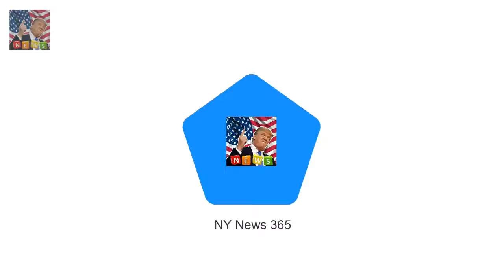Will Meghan Markle meet Cressida Bonas at Eugenies wedding? Princess Eugenie announced her engag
Princess Eugenie announced her engagement to Jack Brooksbank on Monday Although a date is yet to be set theyll wed at St Georges Chapel later in 2018 Eugenies close friend Cressida is expected to attend the autumn ceremony Prince Harry is expected to attend the nuptials with new wife Meghan Markle Meghan Markle could meet Prince Harrys ex-girlfriend Cressida Bonas at Princess Eugenies wedding

Will Harrys forgotten step-sister get a wedding invite?  Laura Lopes 40 daughter of Camilla is cl:
Radiant Sienna Miller stuns in black halterneck dress  And Sienna Miller also managed to put in a:
Laura Lopes 40 daughter of Camilla is clo Will Harrys forgotten step-sister get a wedding invite? :